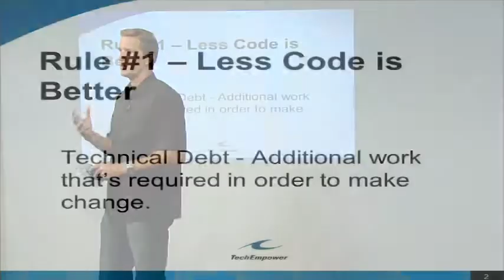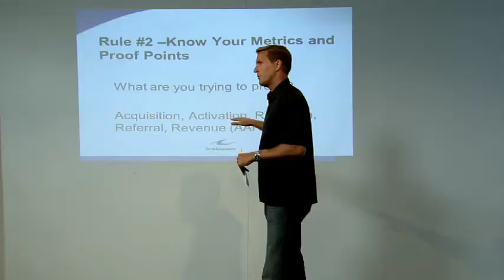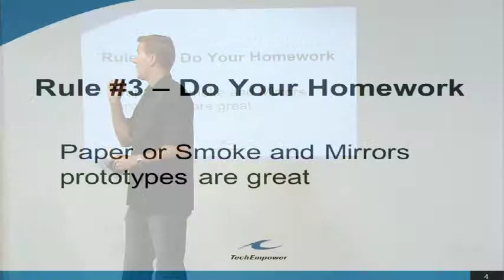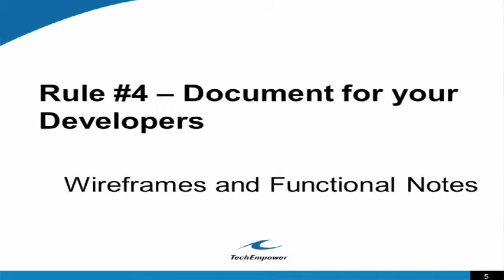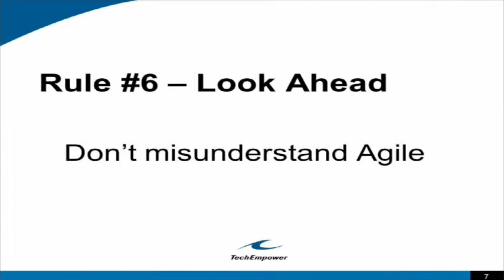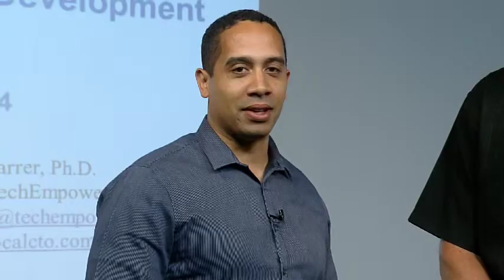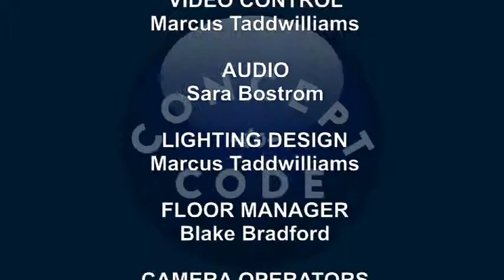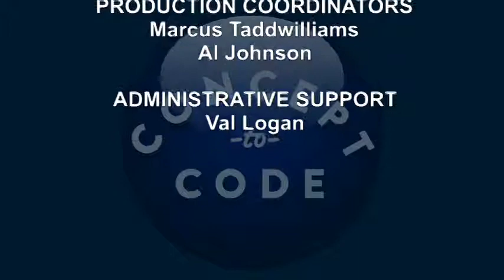Concept to Code: Startup Software Development S1E4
Learn useful tips on how to make your own app with Concept to Code!